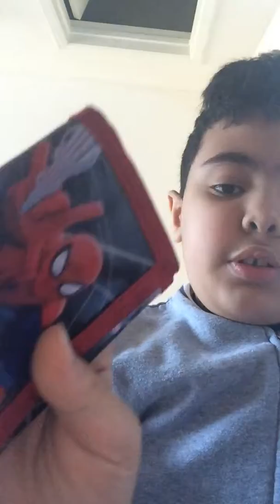How l save money as a 9-year-old